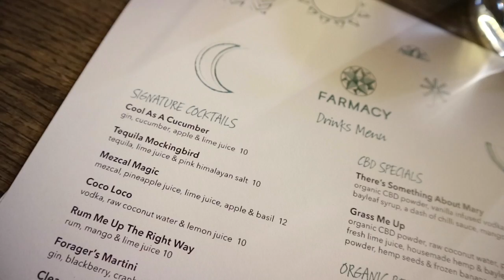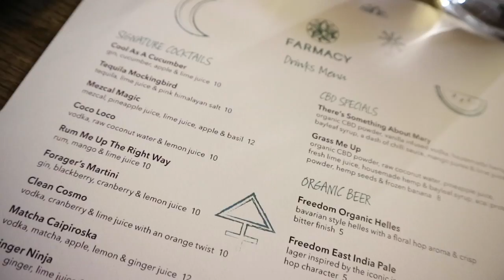BEST VEGAN SPOT IN LONDON | Vlog (Part 1)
HEYYY GUYS!!!

I really hope you enjoy my vlog and an inside to my favourite vegan spot and restaurant in London.

Part 2 will be coming up in the next videoooo so be sure to check that out

Chae x